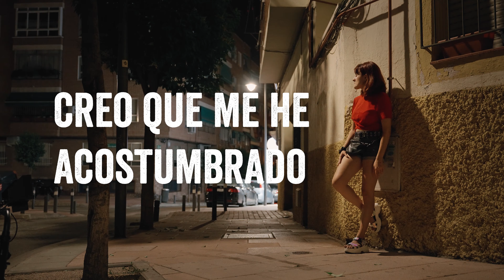Safer Cities Alcobendas | Plan International